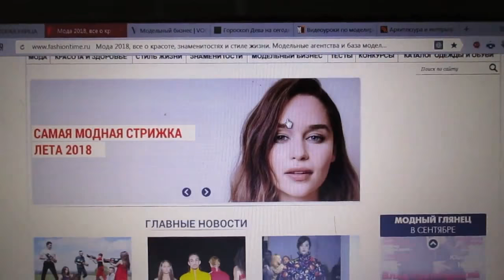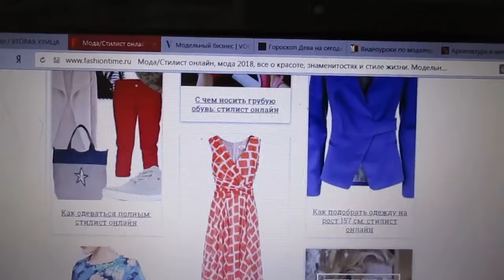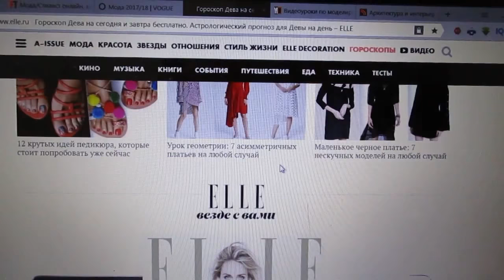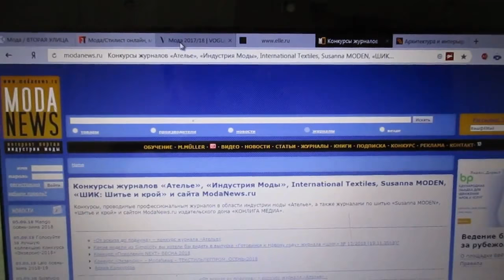МОДНЫЕ ИНТЕРНЕТ САЙТЫ (VOGUE), МОДЕЛЬНЫЙ БИЗНЕС, СТИЛИСТ ОНЛАЙН и конкурсы дизайнеров одежды #18